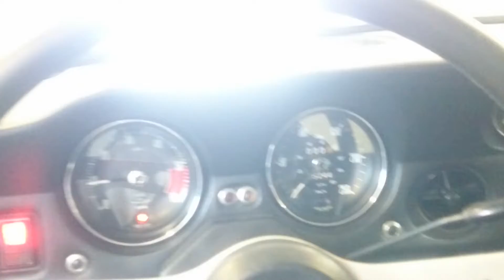Jensen interceptor motor